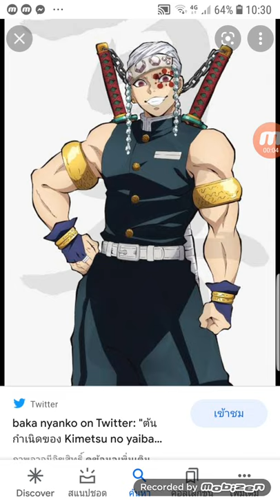22 สิงหาคม ค.ศ. 2021